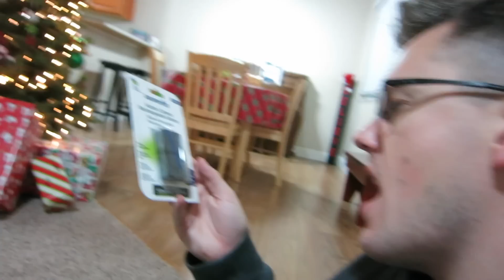BABY'S FIRST CHRISTMAS ADVENTURE!! (Ellie and Jared Christmas Special)